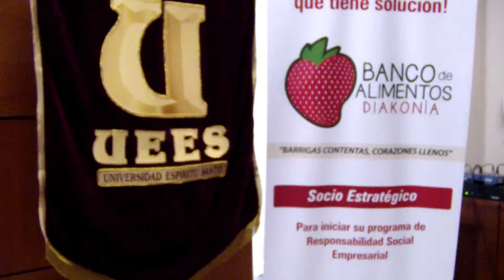#10 ACE-UNIAPAC: SOCIO JOVEN EMPRESARIO ¿Qué es? 2014.04.09.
Con una convocatoria abierta se invito  a todos a la UEES para conocer:

¿Qué es ACE-UNIAPAC?
¿Qué es socio joven?
Caso Hospital León Becerra (de estado de coma a Hospital Ecológico
Los jóvenes empresarios con misión

Las respuestas sobre ¿Qué es ACE-UNIAPAC? ¿Qué es socio joven? estuvieron a cargo de Raquel Paz. Ricardo Koenig trato la vivencia en el Hospital León Becerra.   Mariuxi Villacrés inquieto a todos con el tema:  Los jóvenes empresarios con misión.

Todo esto se llevo a cabo en dos horas  des de las 18H 00 en el 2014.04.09.

Para evento similares y para los Diálogos Empresariales de cada mes contactar a:

ACE-UNIAPAC, SOCIO JOVEN EMPRESARIO,  ¿Qué es?